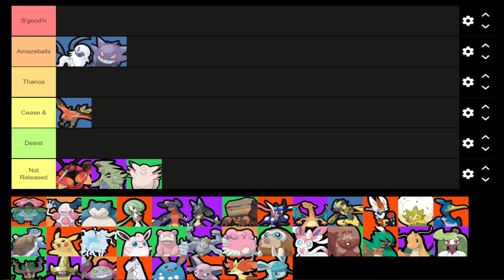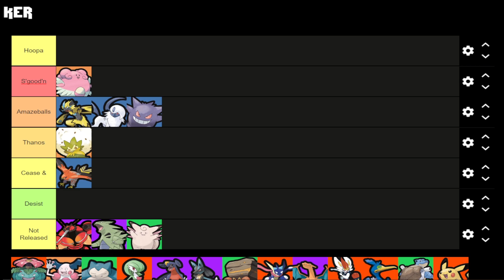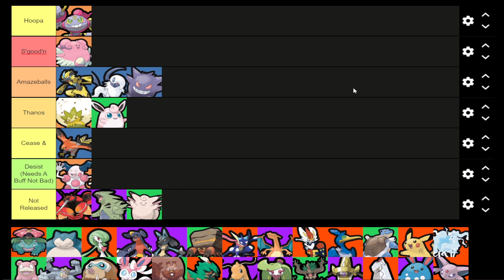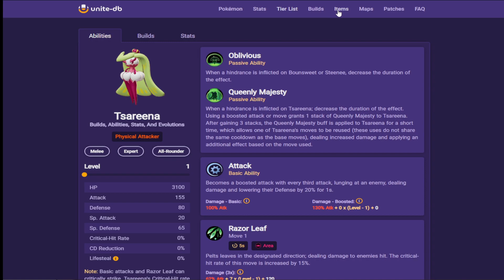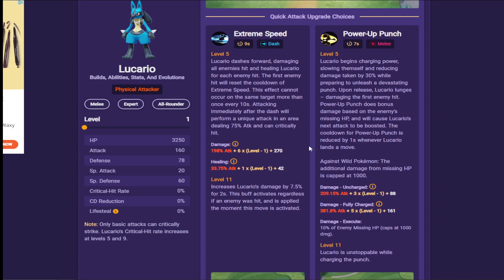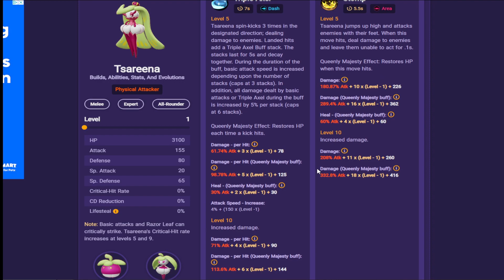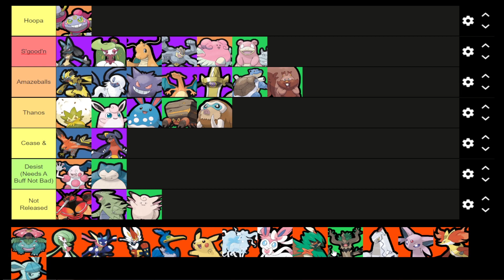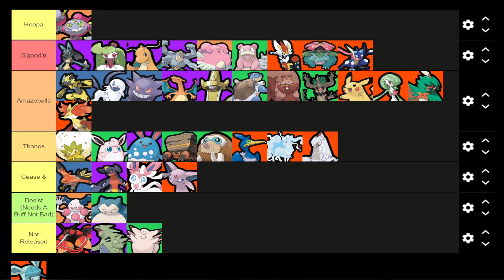IS GLACEON BROKEN?! | Glaceon Release / Season 5 Tier List | Pokemon Unite Anniversary Update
►not sorry. i like views